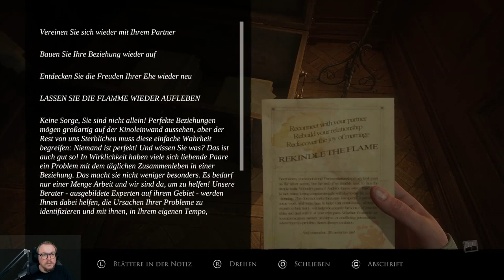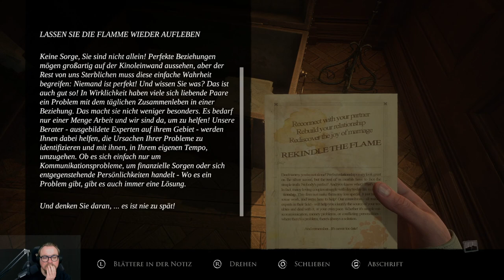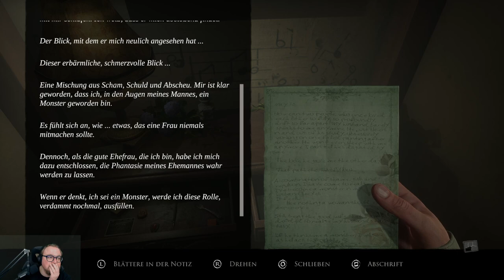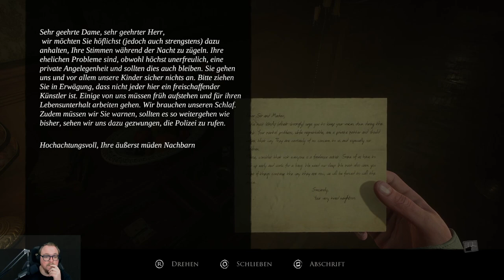Nur noch Gemälde - Layers of Fear Remake #3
Das Remake des Horror-Klassikers, mit sehr gute Story und viel Grusel.